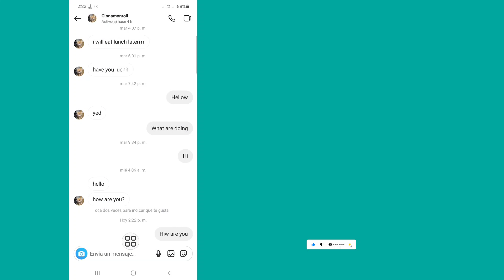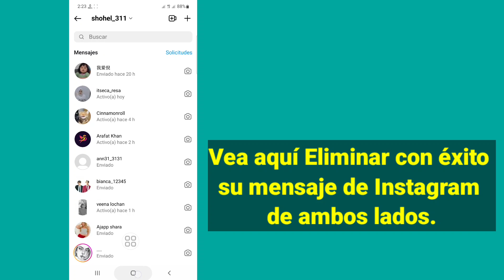Cómo eliminar el chat de Instagram de ambos lados (2022)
Eliminar mensajes de Instagram de ambos lados.

En este video, le mostraré cómo eliminar el chat de Instagram de ambos lados. Es un método muy fácil y sencillo. mira este video y aprende cómo eliminar un mensaje de Instagram de ambos lados.

Republish it.